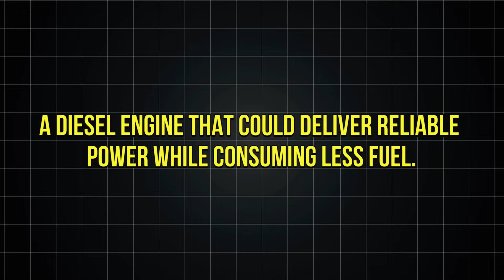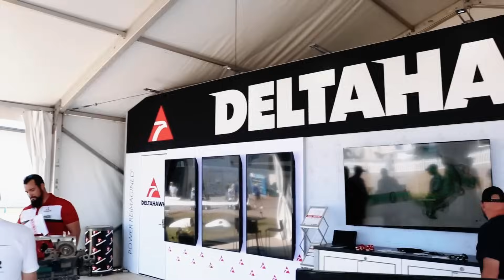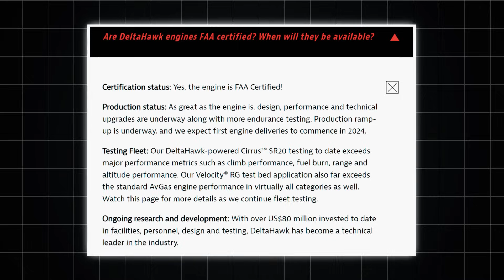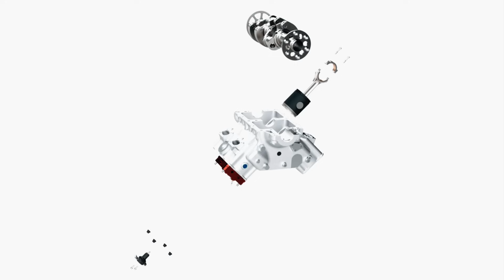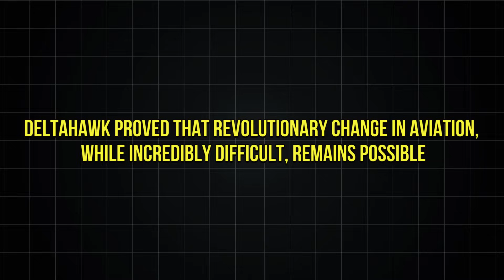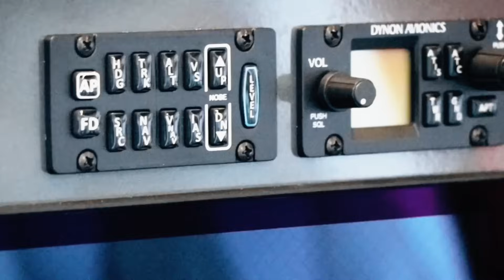The SHOCKING TRUTH Behind DELTAHAWK'S 27 Year Engine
The SHOCKING truth behind DeltaHawk's 27-year engine development that will blow your mind!

🔥 WHAT DELTAHAWK DIDN'T WANT YOU TO KNOW:
How one Wisconsin company fooled the entire aviation industry for 27 years
The 2-stroke diesel engine that became aviation's biggest lie
Why pilots are STILL waiting for their "revolutionary" engine
The shocking amount of time and money wasted on this failed dream
How DeltaHawk survived decades of delays while competitors came and went

⚡ THE TRUTH FINALLY REVEALED:
In the 1990s, DeltaHawk promised to revolutionize general aviation with a game-changing diesel engine. They swore it would solve fuel costs, improve reliability, and modernize flying forever. Pilots flying Cessnas and Pipers imagined filling up with cheap jet fuel at any airport.

But what happened next defied every rule of business survival...

While entire industries were born and died, while technology evolved from dial-up internet to smartphones, while multiple generations of aircraft came and went, DeltaHawk kept grinding away at ONE ENGINE. Young engineers started their careers and reached retirement age before seeing the finish line.

Was this unwavering determination or dangerous delusion? The answer reveals everything wrong with aviation innovation today.

💬 What do YOU think about DeltaHawk's 27-year development disaster? Should they have given up years ago?